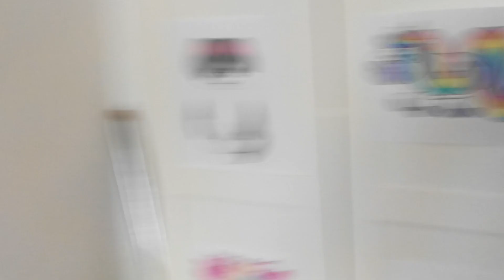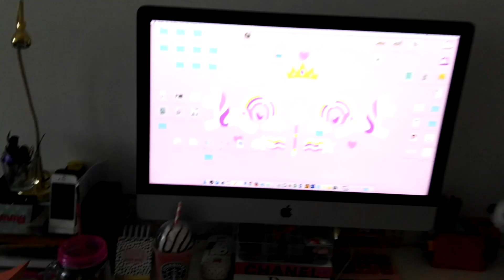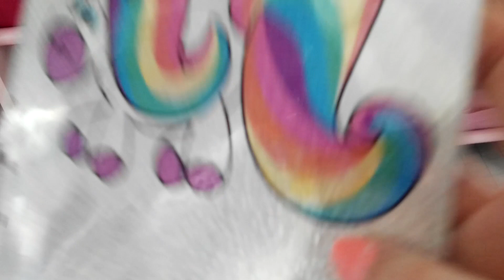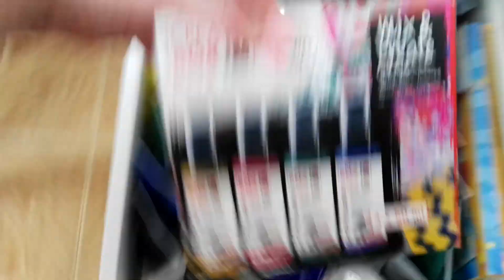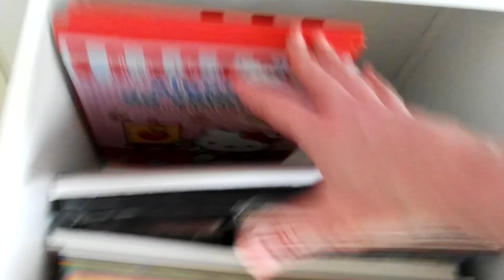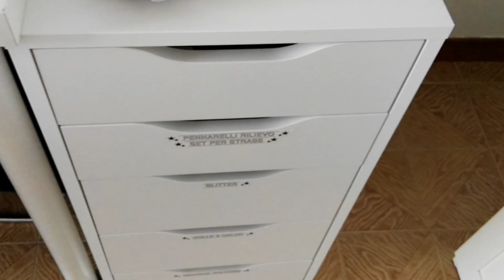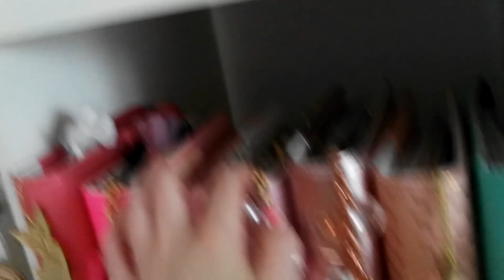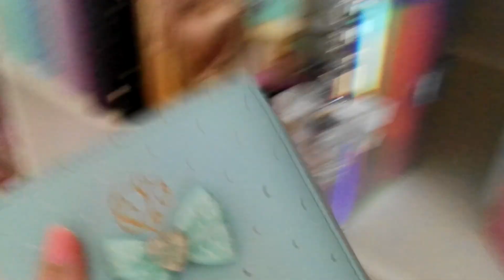CRAFT ROOM TOUR - CAMERA CREATIVA | DIY FAIRY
Ciaooo! Benvenuti sul mio canale!!!
Dopo tantissime richieste da parte vostra, sono felicissima di farvi vedere il room tour della mia craft room o stanzina creativa!
Il video ovviamente è venuto un pò lungo ma spero che lo guarderete con entusiasmo dato che me lo avete tanto richiesto!
Mi raccomando lasciatemi un bel commento ed un pollice su!
Se vi è piaciuto condividetelo il più possibile con i vostri amici!!!
Un bacioneeeeee!!!